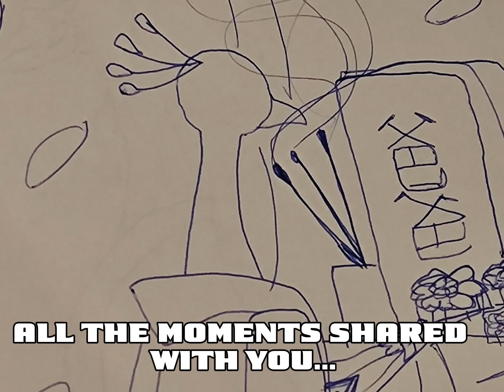Happy father's day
Shen comes visit Zan for father's day💕